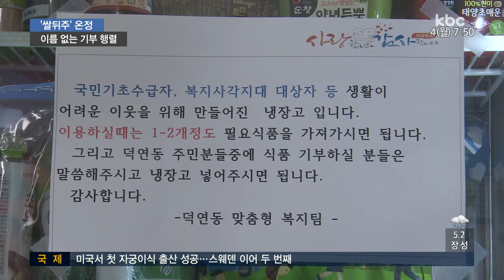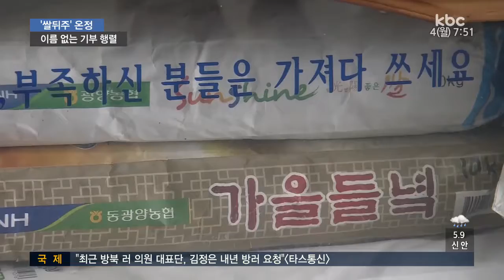쌀 뒤주*푸드뱅크..세밑 온정 '훈훈'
사랑으로 채우고, 양심으로 퍼가는 쌀 뒤주와 푸드뱅크가 연말 어려운 이웃들에게 큰 힘이 되고 있습니다.

이름 없이 베푸는 온정의 손길이 추운 겨울을 녹이고 있습니다.